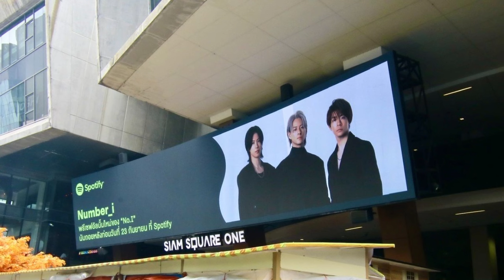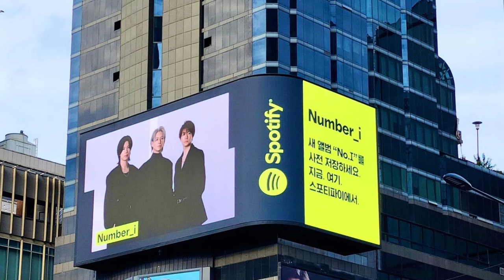【平野紫耀】無名から世界へ！Number_iの軌跡が熱すぎる！フィリピン・台湾広告掲載の舞台裏に密着！【iLYs】Number_iフィリピン・台湾広告展開記念！彼らの魅力を語り尽くす！